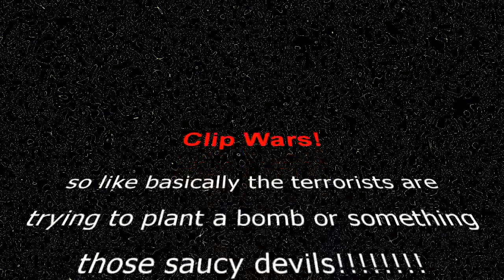New Mini Clip.mp4